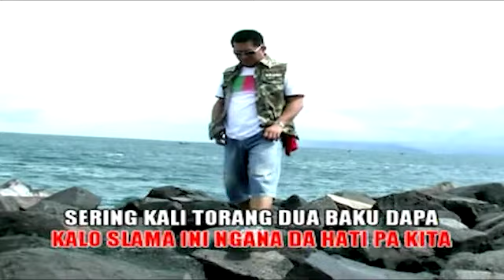Renny Tamara - Kiapa Musti Malo [ Lagu Manado Romantis ]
Cipt : Renny Tamara

Lagu Manado, Lagu Manado Romantis, Pop Manado
MAG 2000, Ist Yulistri